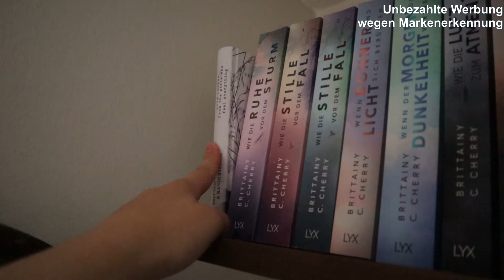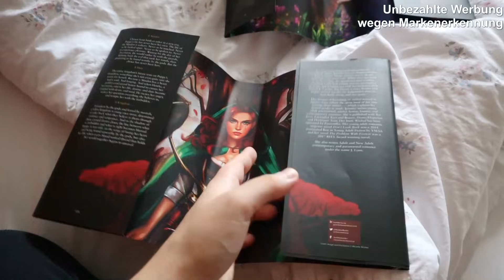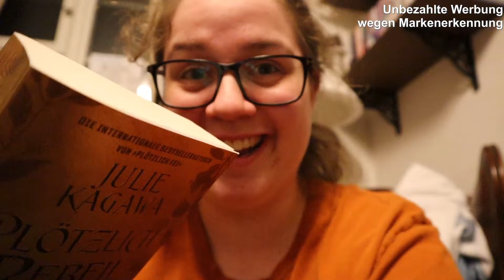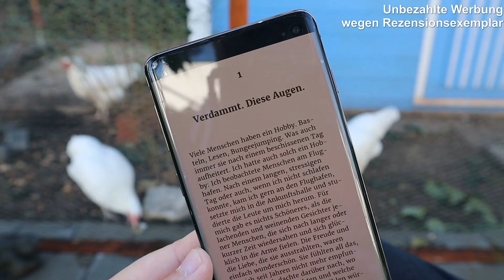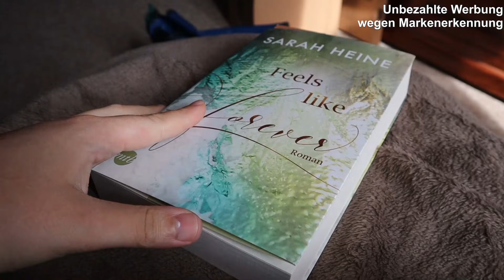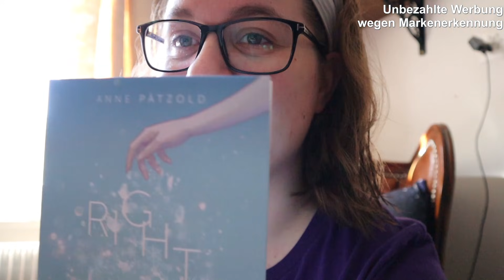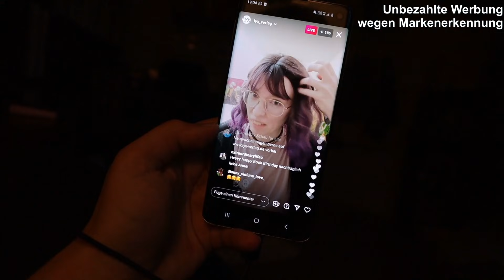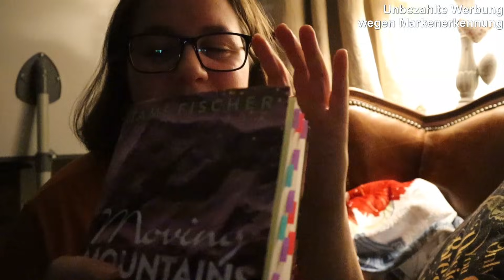Eine der besten Wochen überhaupt, ich mein ja nur *hehe* :-)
Hey Leute! Heute gibt es Woche 4 vom JulLemo 2021 :-)
Und ich habe euch auch wieder Videos zu BLM und die Petitionen verlinkt, weil es ist und bleibt aktuell!

Eure Sara

*SPOILER FEELS LIKE LOVE* TRIGGERWARNUNGEN
Krankheit
*SPOILER FEELS LIKE LOSS* TRIGGERWARNUNGEN
Enthält Szenen häuslicher Gewalt
*SPOILER FEELS LIKE FOREVER* TRIGGERWARNUNGEN
Fehlgeburt, Kinderwunsch
*SPOILER RIGHT HERE* TRIGGERWARNUNGEN
Erwähnungen von Alkoholismus und Gewalt
*SPOILER MOVING MOUNTAINS* TRIGGERWARNUNGEN
Emotionaler Missbrauch (durch Eltern), Depression, Panikattacken, Angststörung, Nervenzusammenbrüche, Erwähnung von Suizid, Gefängnisaufenthalt
Allgemeiner Hinweis: Enthält Alkoholkonsum, Zigarettenkonsum

Und ich führe mit einer Freundin zusammen einen Instagram Account :-) Hier findet ihr ihn